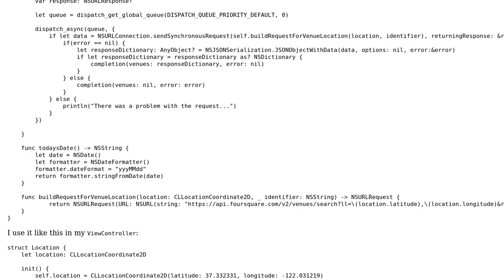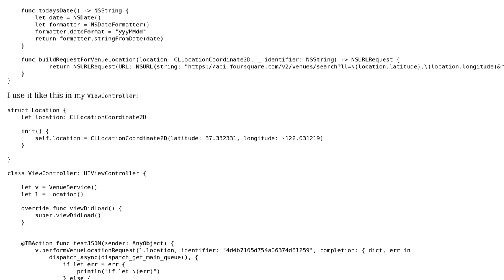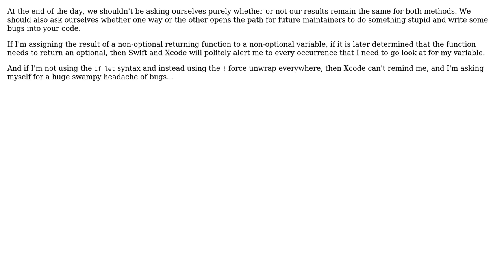Code Review: Networking in iOS Swift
With thanks & praise to God, and with thanks to the many people who have made this project possible! You are responsible for your own actions.